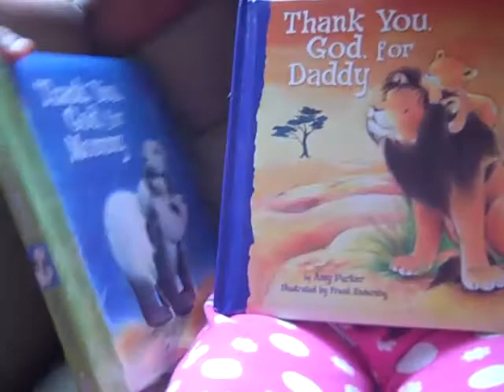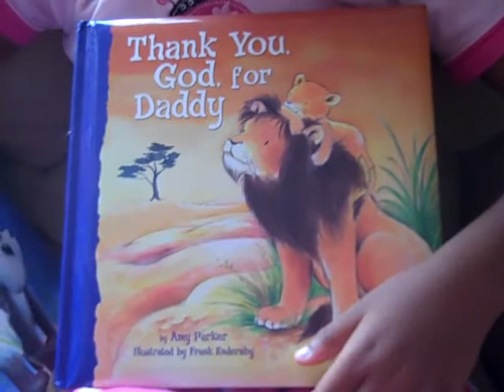Thank You, God, For Daddy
(Book by Amy Parker)- From Tommy Nelson